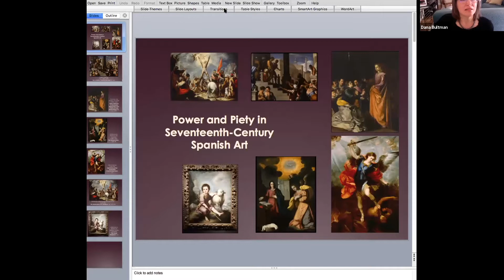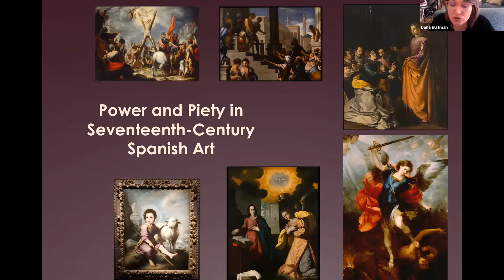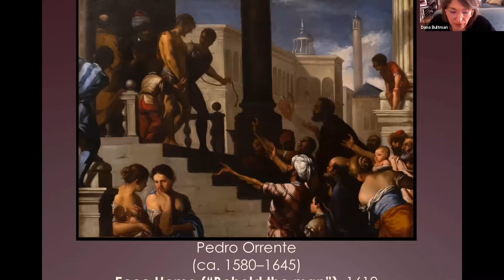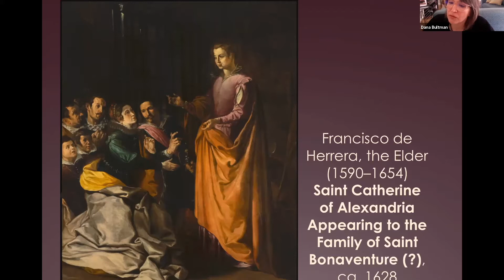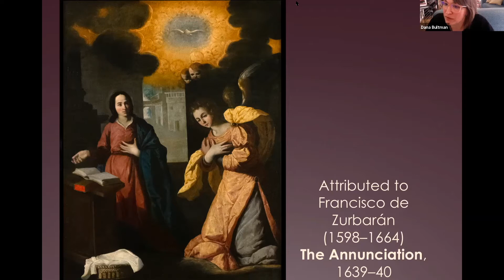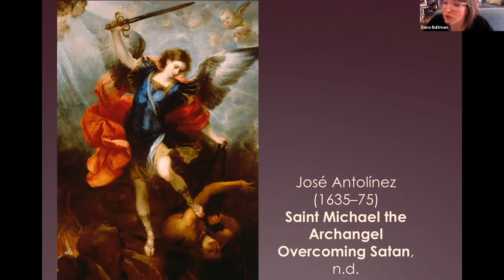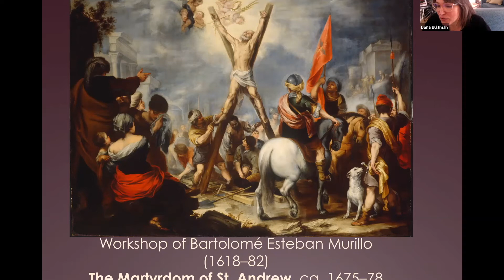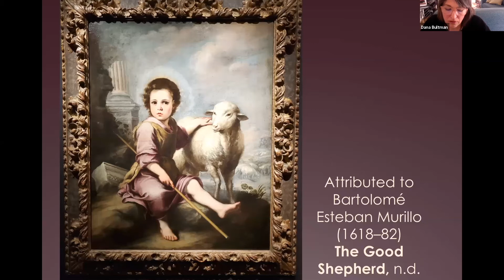Faculty Perspectives: Dana Bultman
Recorded Wednesday, March 10, 2021

Dana Bultman, professor of Spanish at the University of Georgia, gave a special talk in conjunction with the exhibition “Power and Piety in 17th-Century Spanish Art,” on view at the museum through November 28, 2021. Dr. Bultman’s talk expands on the exhibition through the lens of her expertise in Spanish literature and cultural history.

Attributed to Francisco de Zurbarán 1598 – 1664), “The Annunciation" (detail), 1639 – 40. Oil on canvas. Bob Jones University Museum & Gallery, Greenville, SC.